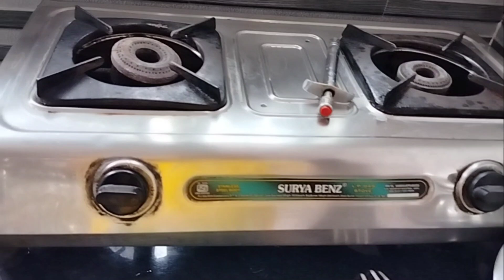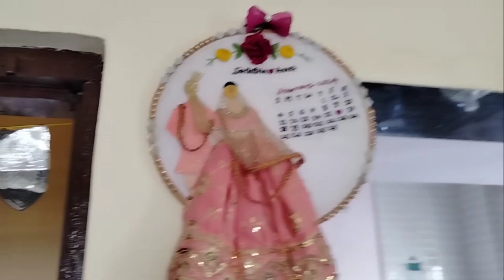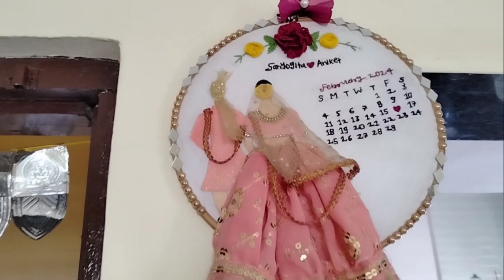Home 🏠🏡 tour .माझ माहेरच 🏡.. home tour.